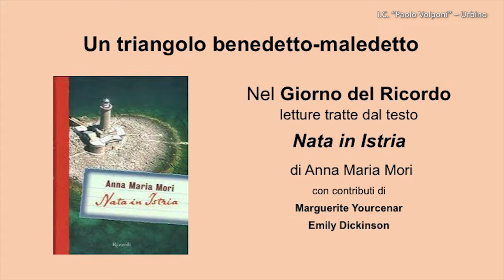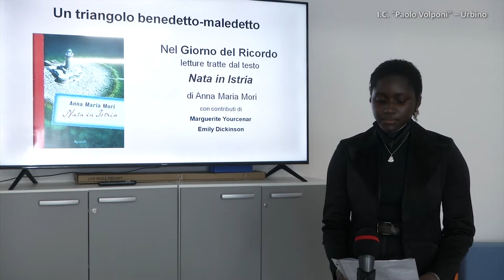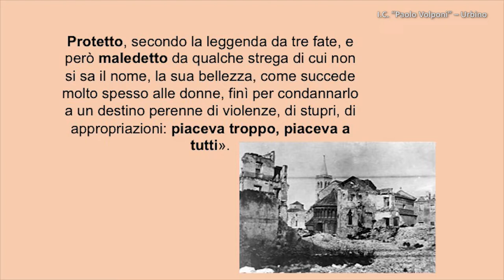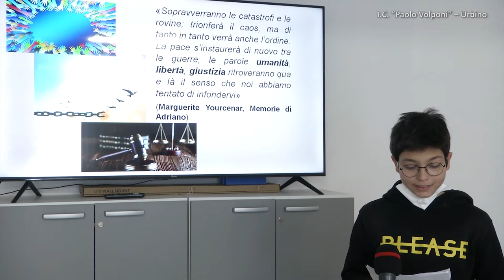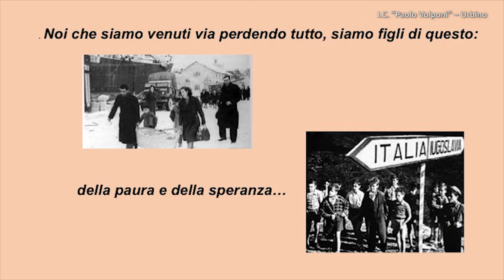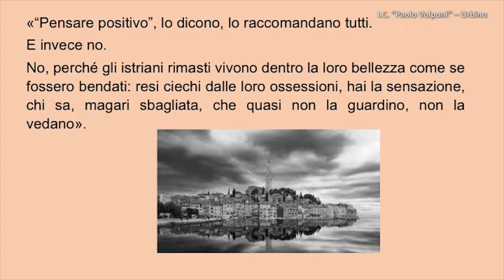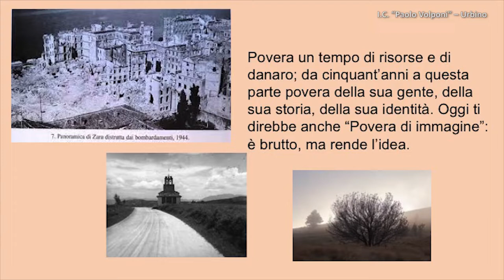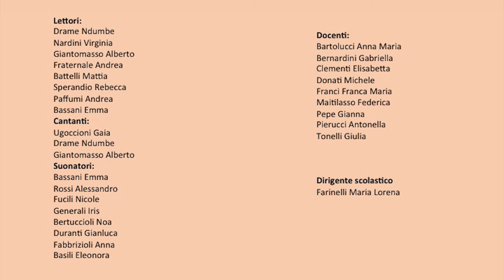GIORNO DELLA MEMORIA 10/02/2022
Come ogni anno, l'Istituto Volponi, con la collaborazione del comune di Urbino, celebra il giorno del Ricordo, per non dimenticare le vittime dei massacri delle foibe.